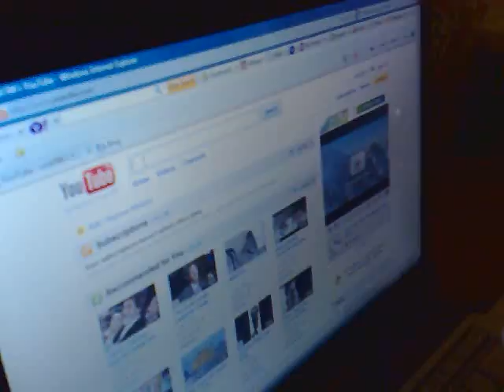sarwan singh in uk